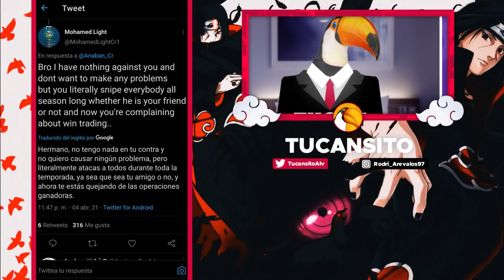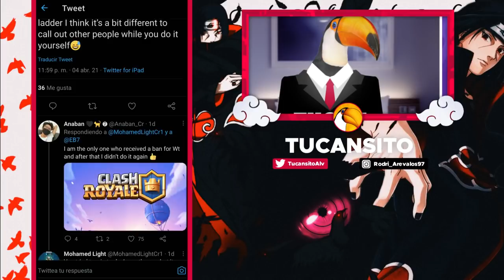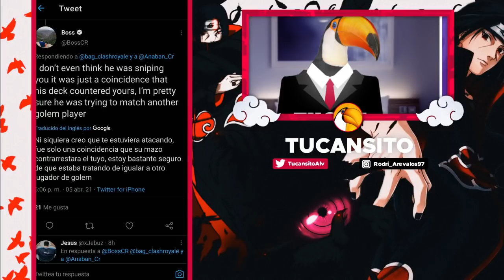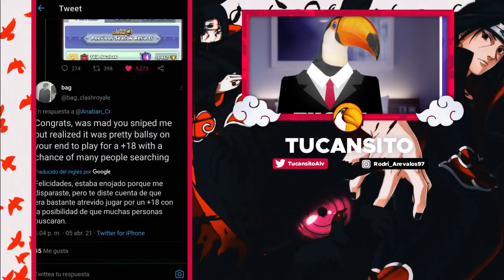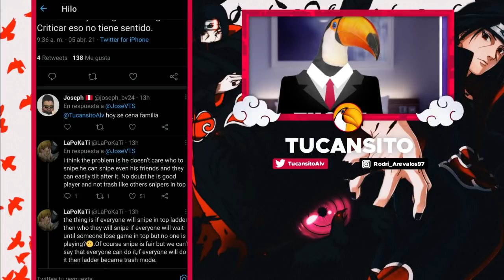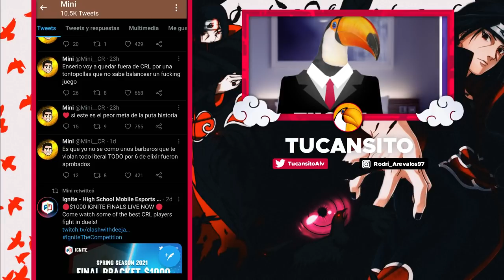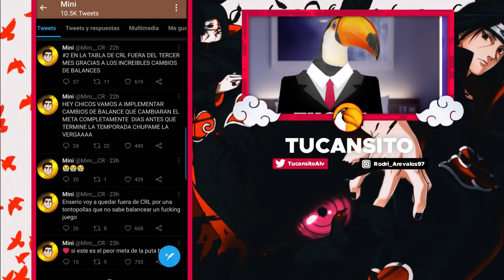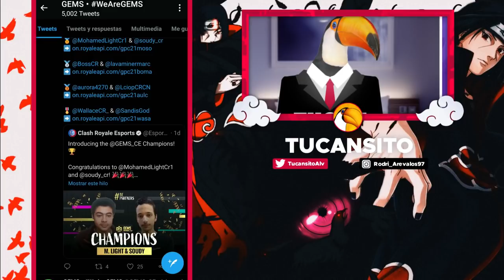16 BANEADOS en el TOP GLOBAL | Anaban TOP 1 por 6ta VEZ | Polémica: Cambios de Balances y SNIPE